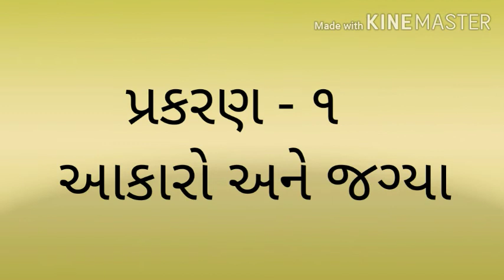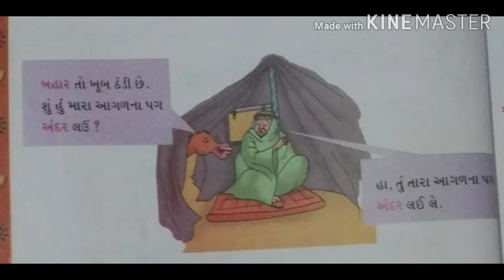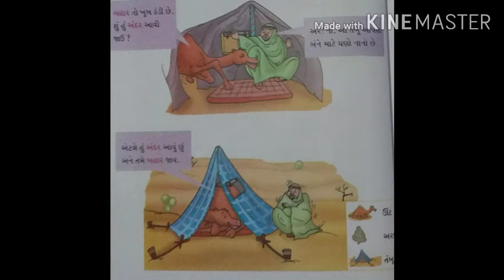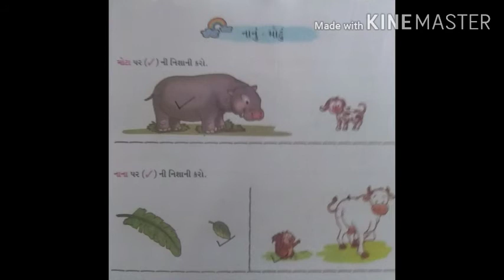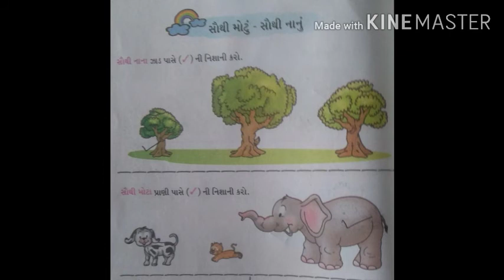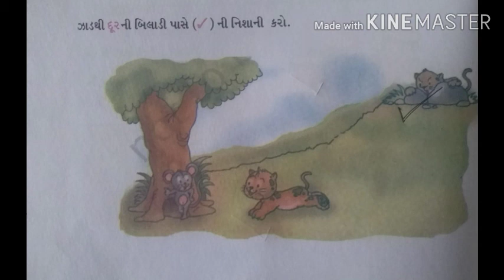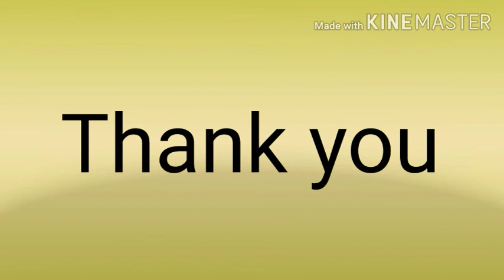ધોરણ - ૧ વિષય ‌- ગણિત ‌પ્રકરણ - ૧ (આકારો અને જગ્યા)